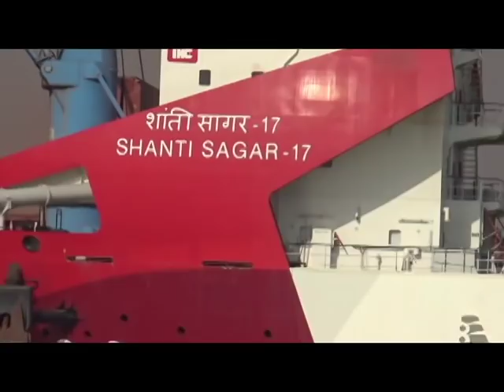Kutchh : Mundra મુંદ્રા Adani Port is the largest private port of India Adani group watch it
Mundra Port is the largest private port of India located on the north shores of the Gulf of Kutch near Mundra, Kutch district, Gujarat. Formerly it was operated by Mundra Port and Special Economic Zone Limited (MPSEZ) owned by Adani Group which later it was expanded into Adani Ports & SEZ Limited(APSEZ) managing several ports.
In 2013–2014, Mundra Port has handled 100 million tonnes of cargo in a year becoming the first Indian port to do so. It also became India's biggest port by cargo handled